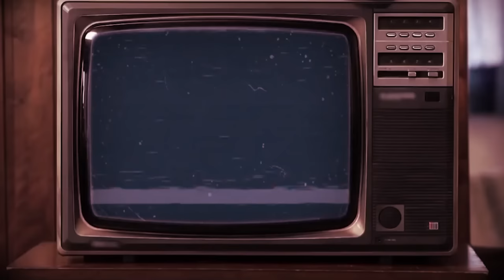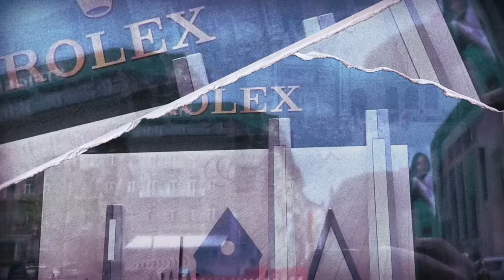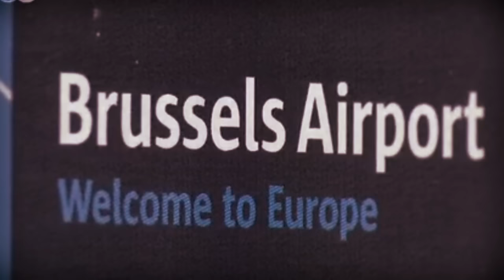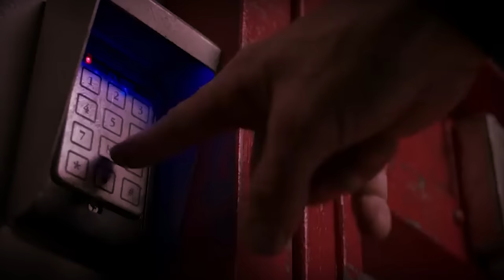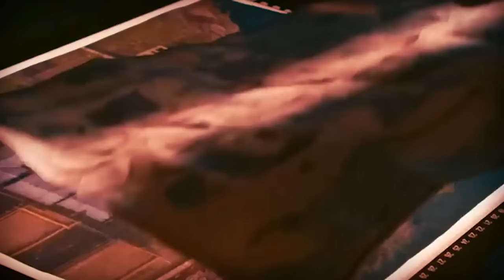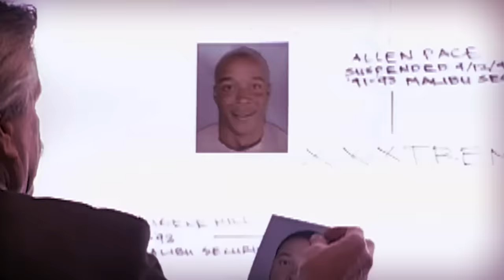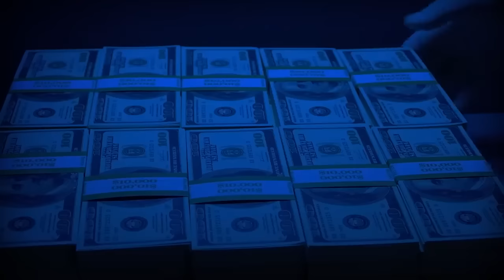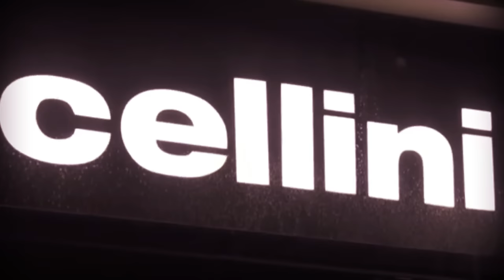Fastest Thefts Ever!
8 Craziest Thefts In History